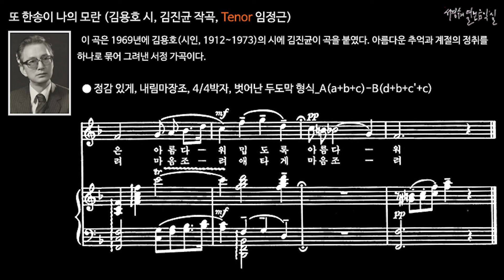또 한송이 나의 모란 (김용호 시, 김진균 작곡, Tenor 임정근)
이 곡은 1969년에 김용호(시인, 1912~1973)의 시에 김진균이 곡을 붙였다. 아름다운 추억과 계절의 정취를 하나로 묶어 그려낸 서정 가곡이다.

● 정감 있게, 내림마장조, 4/4박자, 벗어난 두도막 형식_A(a+b+c)-B(d+b+c'+c)
a모란꽃 피는 유월이 오면
b또 한송이의 꽃 나의 모란
c추억은 아름다워 밉도록 아름다워
d해마다 해마다 유월을 안고 피는 꽃
b또 한송이의 또 한송이의 나의 모란
c'추억은 아름다워 밉도록 아름다워

행여나 올까 창문을 열면
또 한송이의 꽃 나의 모란
기다려 마음졸여 애타게 마음졸여
이밤도 이밤도 달빛을 안고 피는 꽃
또 한송이의 또 한송이의 나의 모란